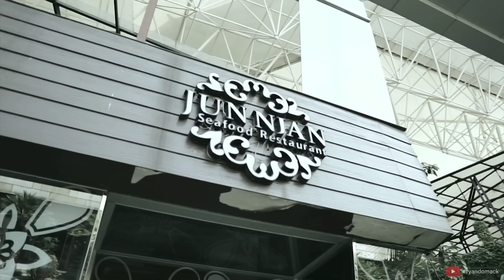Aqiqah ALEIA ASTRID ROMEESA HAUB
Alhamdulillah akhirnya Aqiqah Aleia terlaksana.. :)